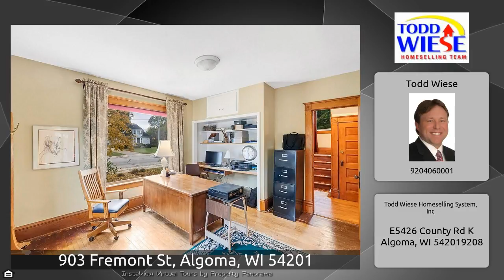903 Fremont St, Algoma, WI 54201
The Virtual Tour for the property at 903 Fremont St, Algoma, WI 54201 listed for $114,900 Other homes for sale by Todd Wiese of Todd Wiese Homeselling System, Inc Charm and character flourish throughout this 2 story home situated on an oversized corner setting within minutes to Lake Michigan, beach and large park. Original hardwood floors, character wide wood trim, 5 panel, pocket and French doors throughout. Main level boasts office, living room Spacious appliance kitchen w/refurbished 1890 bar center island w/snack counter &amp; cooktop, dining area, master bedroom + full bath. Upper level boasts 3 ...